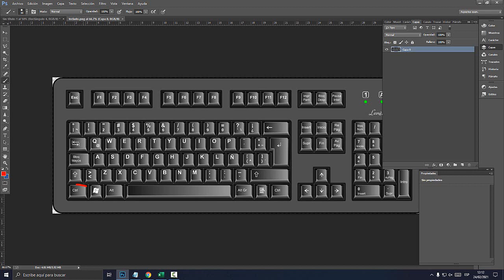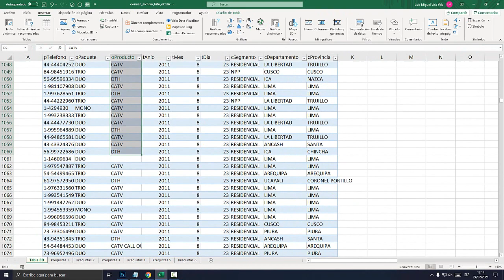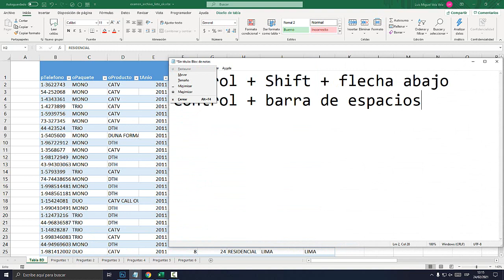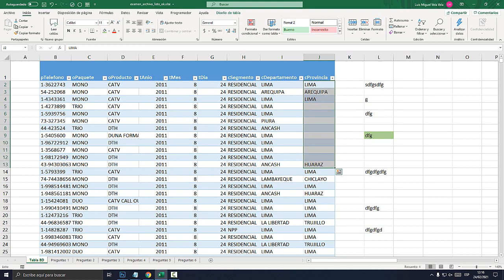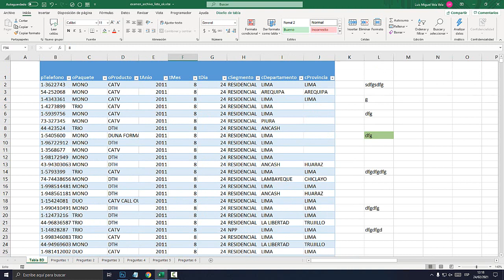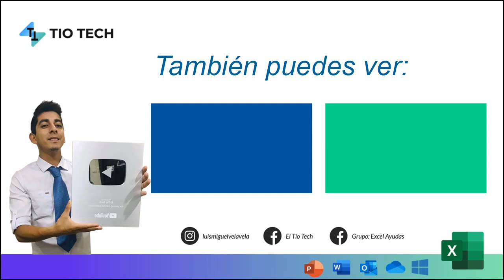Atajos para seleccionar columnas con miles de datos en EXCEL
Aquí te traigo algunos atajos para seleccionar columnas con miles de datos en Excel, te ahorrarás muchísimo tiempo con estos TIPS Excel. Seleccionar columna con Teclado.

00:00 Atajos para Seleccionar Columnas.
01:10 Control+ Shift+ Flecha Abajo.
02:27 Error y Solución.
03:33 Control+ Barra Espacio.
06:07 Control+ E